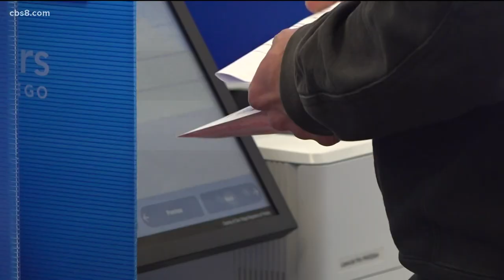San Diego County's climate change plan is to be at zero carbon emissions by 2045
It's Earth Day this week and CBS 8 meteorologist Shawn Styles talked with SD County Supervisor Terra Lawson-Remer about the county's climate change plan.